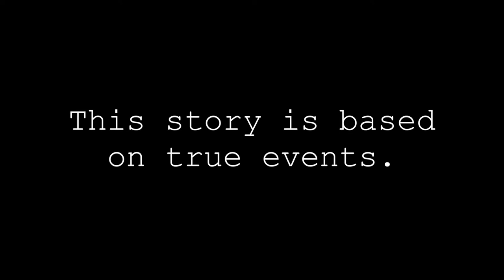STORY TIME: STOLE THE 4-WHEELER FOR SOME COOCHIE!!! (GOT A TICKET)🚨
"Heavy B stole the 4-wheeler to sneak out to his girl house! EXTREMELY FUNNY!!! This is our first story time so be sure to smash the like button for more story times!